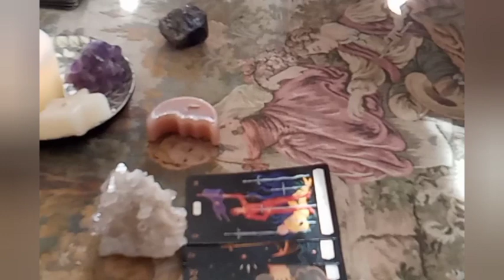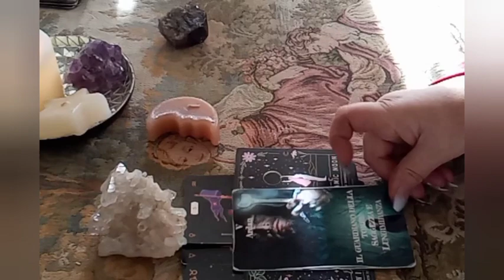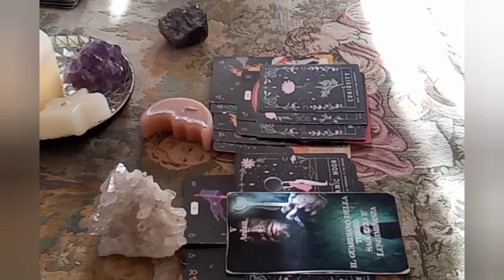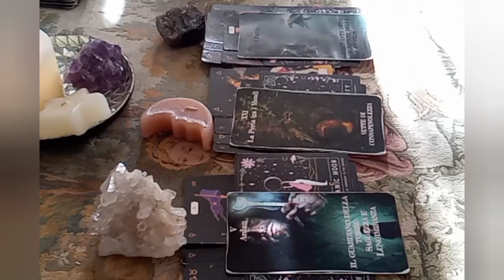*UNA FIAMMA AL GIORNO* ENERGIE DEL 4 DICEMBRE